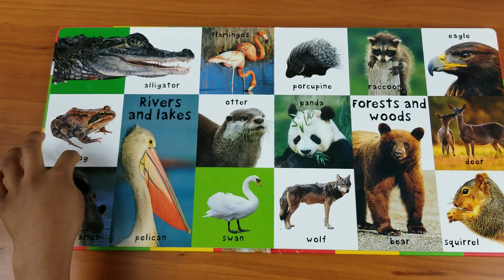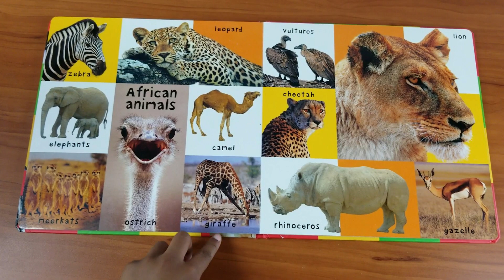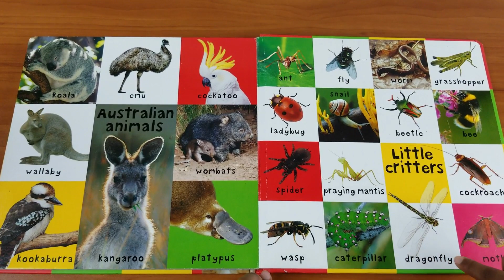Let's Read: First 100 Animals Book with Gabriel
Watch Gabriel read First 100 Animals!!

Support Chase and Stella by buying an Adventures with Chase and Stella t-shirt!